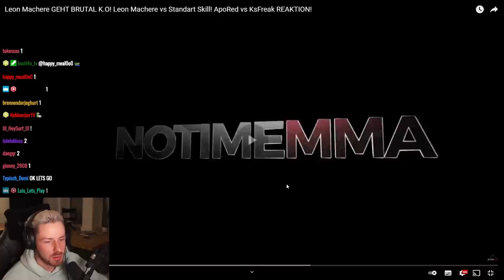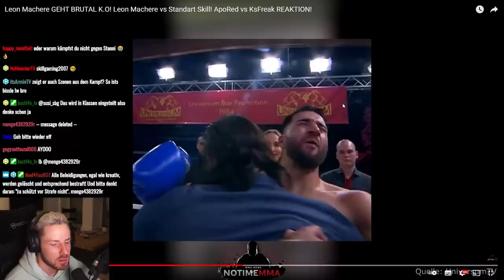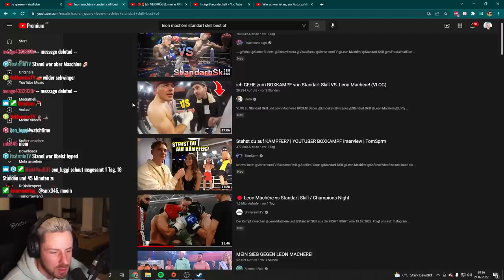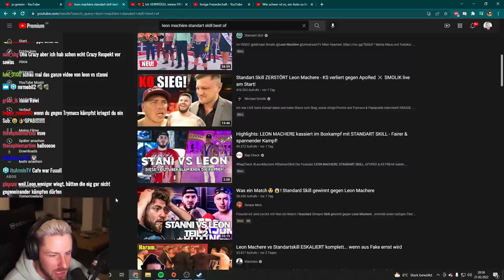Meine Meinung zum Boxkampf Leon vs. StandartSkill